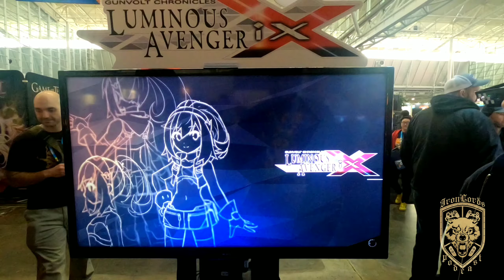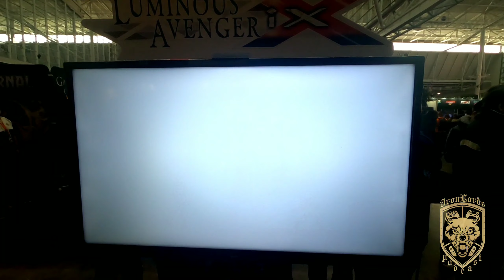Luminous Avenger X | PAX East 2020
for all your gaming news!

Sundays 1pm EST (11AM EST during NFL Season) FOR LIVE CHAT INTERACTION WITH THE LORDS!!

Check out the "Lords of Gaming Network" Discord server!

Welcome to the ILP! Join Lord Cognito, Lord Addict, Lord Sovereign and Lord King every week as we discuss everything that is Gaming, Combat Sports, Comics, Movies, and Destiny. Also make sure to follow us on these outlets.

Twitter Handles